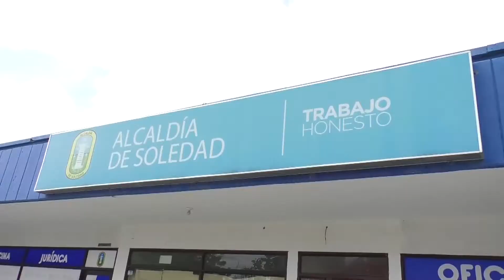Empresas piden a Soledad pago por servicio de vigilancia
Las dos compañías contratistas de la Alcaldía de Soledad, en los servicios de aseo y vigilancia en colegios públicos, exigieron el pago pendiente por cerca de 4 mil millones de pesos que no hizo el anterior alcalde Franco Castellanos y que generó orden de arresto a Joao Herrera por desacato a tutela que lo obligaba a hacer este pago. La abogada de la firma defendió la ejecución de ambos contratos.